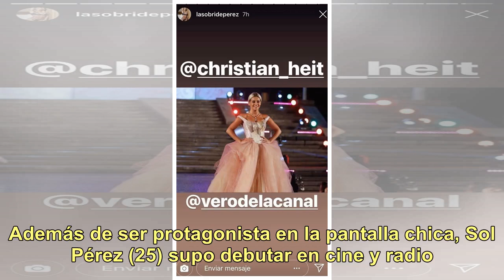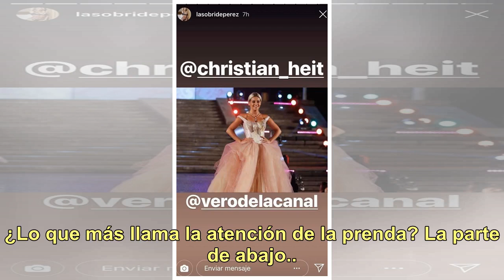Sol Pérez lució un impactante vestido de novia: ¡sensual corset y extravagante tul!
Gracias a su esfuerzo, logró su mayor objetivo: ganarse un lugar en el mundo del espectáculo. Además de ser protagonista en la pantalla chica, Sol Pérez (25) supo debutar en cine y radio. Actualmente, juega a ser vedette en Mar del Plata de la mano de una de las obras teatrales del momento: Nuevamen...